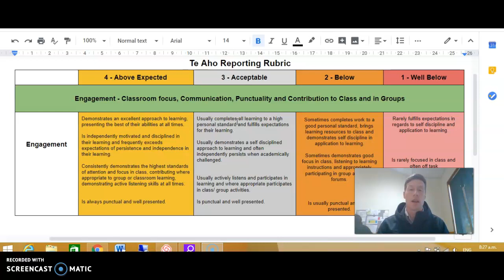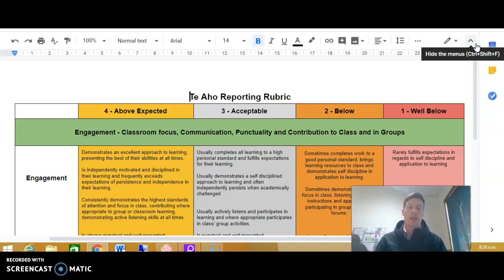Te Aho Reports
Te Aho Reports @ Garin College